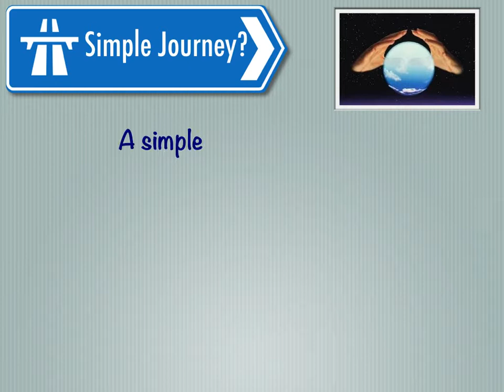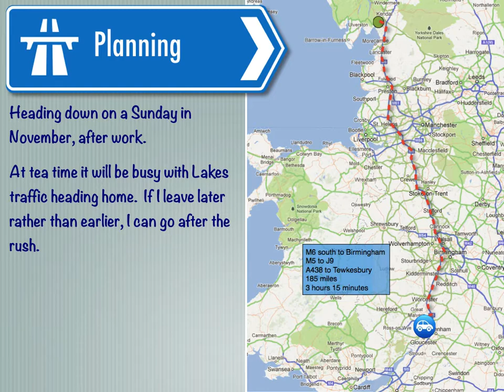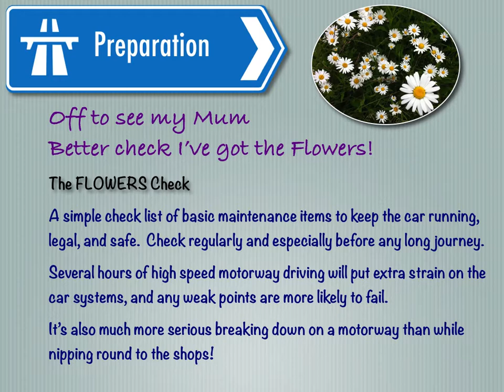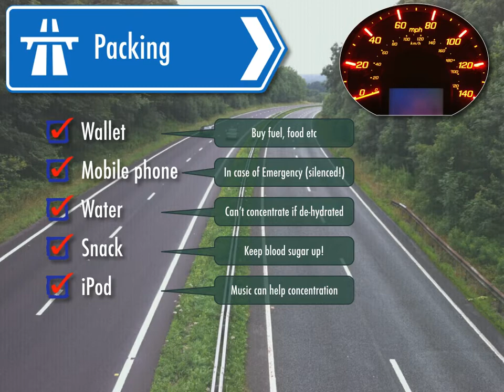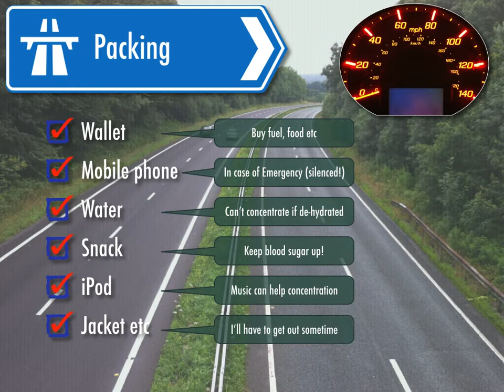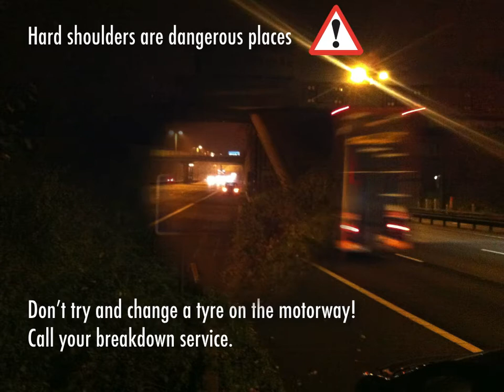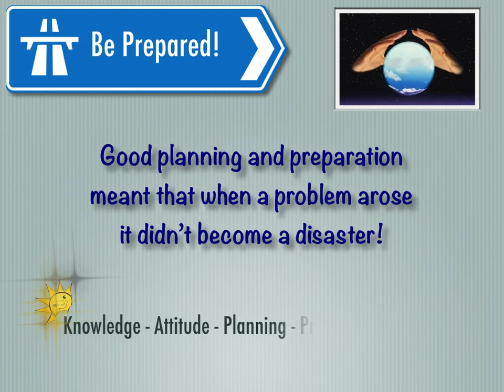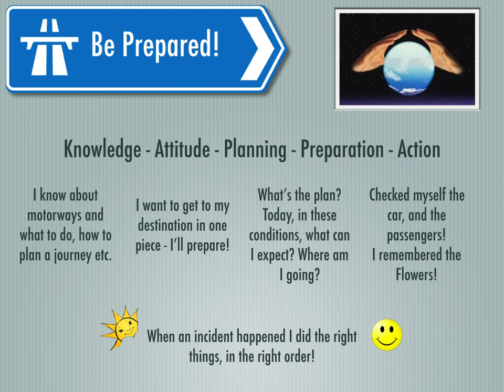Motorway Journey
Some ideas and checklist for a M-way journey.  Put this together a few years ago, when I still had an iPod!
Learners will soon be able to do lessons on M-ways with a driving instructor.